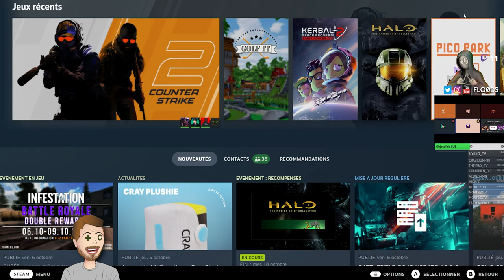REWIND F1o0DS n°135 (Succès, Bébé, Flash, Double Tk, Freeze, Big Pictures, Popypo & La Team FLooDS)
Petit REWIND des vidéos drôles ou épic, enregistrées sur le Twitch:
(Avec la présence de tous les gens du discord dont certains depuis 20 ans à l'époque de TS, Mumble, et Ventrilo)